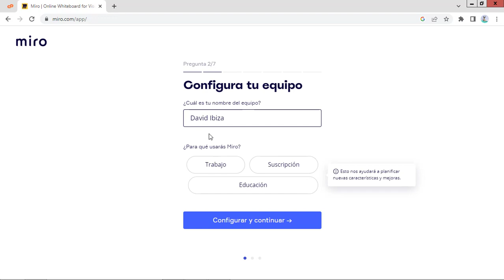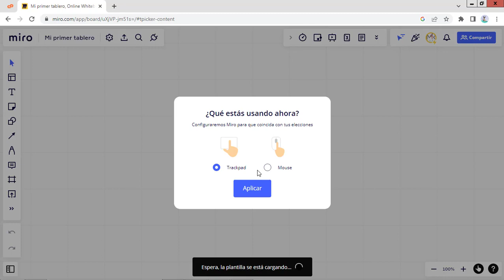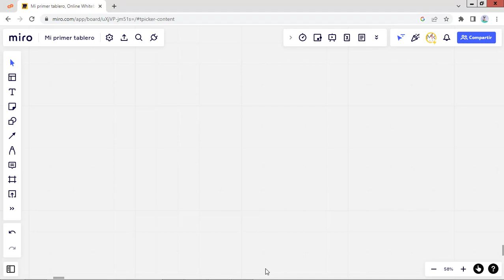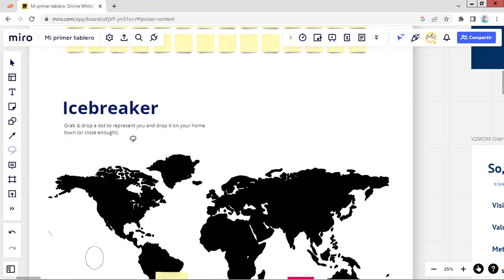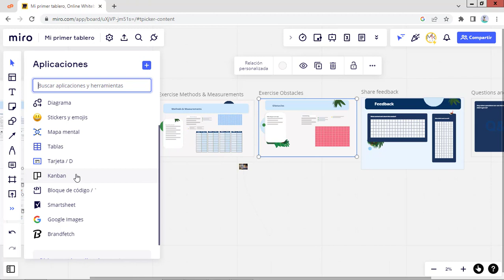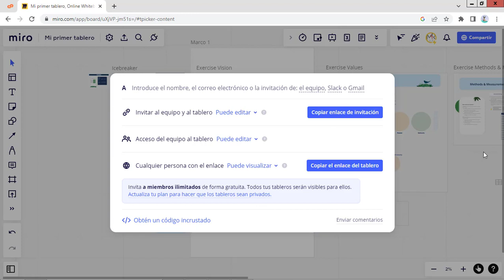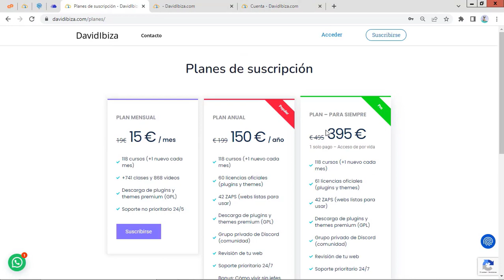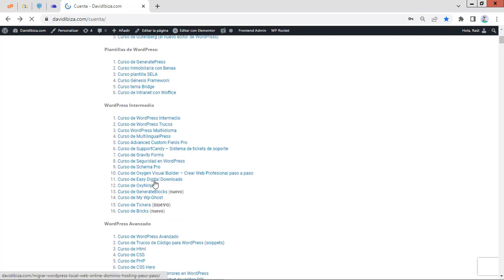Trabajo COLABORATIVO online usando MIRO 👨‍👨‍👦‍👦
💻🎓¿Quieres conocer una plataforma para mejorar tu trabajo en equipo?. En este video veremos como usar Miro una pizarra interactiva que te ayuda a mejorar la productividad de tu equipo.

Al finalizar el video, conocerás como crear una cuenta y utilizar las herramientas Miro te ofrece en su versión gratuita.